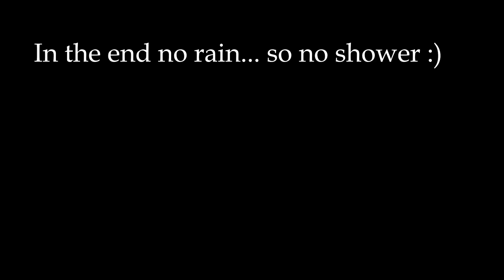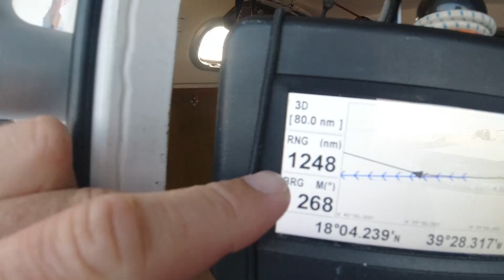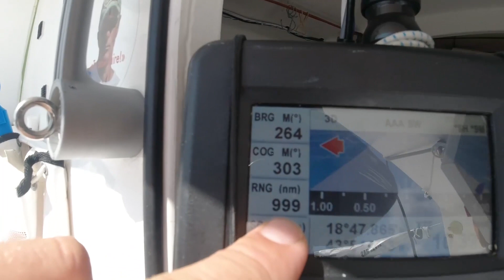Squalls everywhere, single handed across the Atlantic - Ep179 - The Sailing Frenchman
As I get deeper into this crossing and into the trade winds, I start encountering more and more of the famous squalls. Nothing impossible or surprising, just a normal weather pattern to be found during a transat.